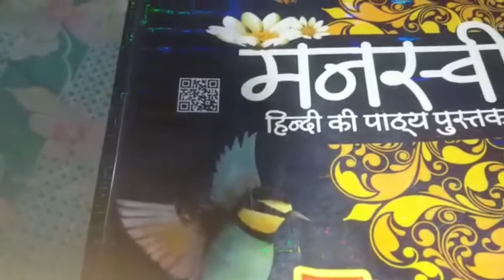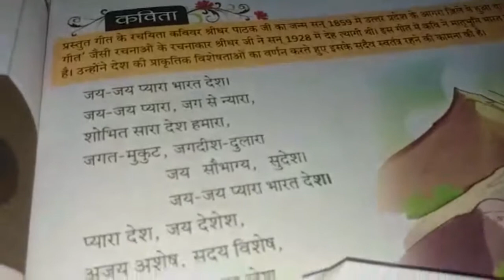TEJASWI PUBLIC SCHOOL । DATE:- 23/04/20 CLASS:-7 SUBJECT:-HINDI CHAPTER:-1 PART:-1